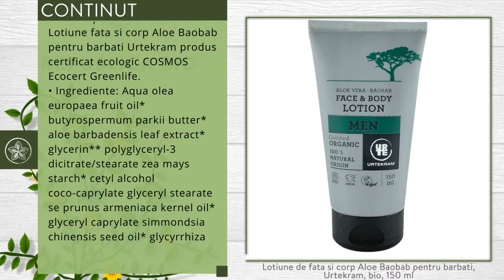Lotiune de fata si corp Aloe Baobab pentru barbati, Urtekram, bio, 150 ml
Descriere

• Lotiune pentru fata si corp obtinuta din ingrediente 100% naturale.
• Lotiune pentru fata si corp organica cu aloe vera si baobad, destinata barbatilor.
• Nu este testata pe animale.
• Produs certificat vegan.

Proprietati

• Lotiune faciala si de corp pentru barbati cu un parfum masculin proaspat de ienupar, continand o combinatie puternica si benefica de baobab, lemn dulce si aloe vera.
• Aloe vera contribuie la calmarea si regenerarea pielii.
• Baobabul si lemnul dulce protejeaza pielea impotriva efectelor nocive ale poluarii.
• Aceasta combinatie face fata provocarilor unei vieti active si ofera  ngrijire zi de zi pentru pielea ta.

Continut

• Un recipient contine 150 ml de Lotiune fata si corp Aloe Baobab pentru barbati Urtekram, produs certificat ecologic COSMOS Ecocert Greenlife.
• Ingrediente: Aqua, olea europaea fruit oil*, butyrospermum parkii butter*, aloe barbadensis leaf extract*, glycerin**, polyglyceryl-3 dicitrate/stearate, zea mays starch*, cetyl alcohol, coco-caprylate, glyceryl stearate se, prunus armeniaca kernel oil*, glyceryl caprylate, simmondsia chinensis seed oil*, glycyrrhiza glabra root extract*, adansonia digitata fruit extract*, sodium hyaluronate, hexapeptide-11, magnolia officinalis bark extract, xanthan gum, parfum*, lactic acid, tocopherol, beta-sitosterol, squalene, limonene, linalool. (*=ingredient ecologic, **=obtinut din ingrediente ecologice).
• 21% ingrediente ecologice.
• 100% ingrediente naturale.

Utilizare

• Aplicati prin masaj direct pe fata si corp.
• Evitati contactul cu ochii, in caz contrar clatiti imediat cu apa calduta.
• Pentru uz extern.
• A se pastra la 5-25 grade Celsius, ferit de razele solare.

Toate drepturile rezervate:

Republica BIO
Doar produse certificate organic!

RB1002808